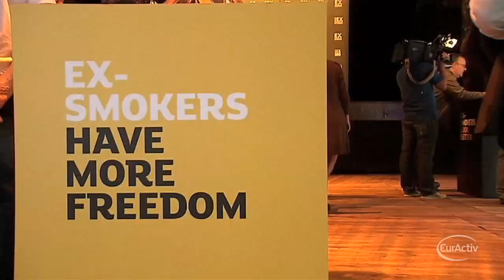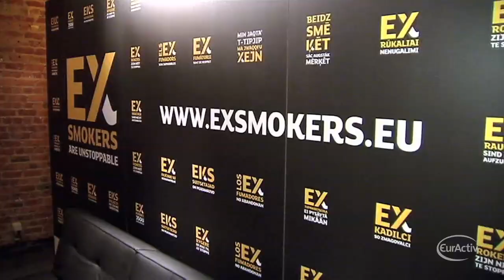Dalli's position 'politically untenable', says EU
The European Commission said on Monday that it was "pollitically untenable" for John Dalli to remain the EU Health Commissioner.
Dalli resigned last week after an anti-fraud investigation linked him to attemps to influence EU tobacco legislation. The ex-commissioner denies any wrongdoing.

"It was politically untenable for Mr. Dalli to remain in his sensitive function. He stopped being a commissioner on Tuesday", Olivier Bailly, a spokesman for the EU, told reporters on Monday in Brussels.

Earlier last week, the Commission said that Dalli had resigned voluntarily in order to clear his name. However, the Commisison confirmed this week that the former comissioner was asked to resign.

"President Barroso offered Mr Dalli the opportunity to resign", Bailly said.

Dalli's 'resignation' comes only days before new tough EU laws on tobacco are due to advance.
The former commissioner has argued he might be the victim of a lobbying campaign to block tobacco legislation.

Dalli is due to meet European Parliament president Martin Schulz on Tuesday in Strasbourg to plead his innocence.
Malta has nominated Foreign Minister Tonio Borg to replace John Dalli as its European Commissioner. The nomination must be approved by the European Parliament after a hearing where the candidate is quizzed by MEPs.